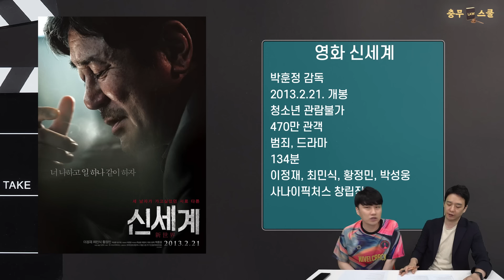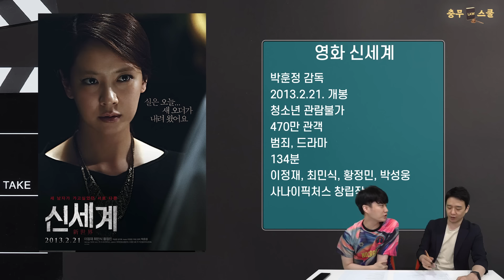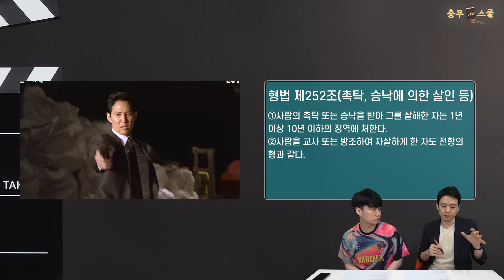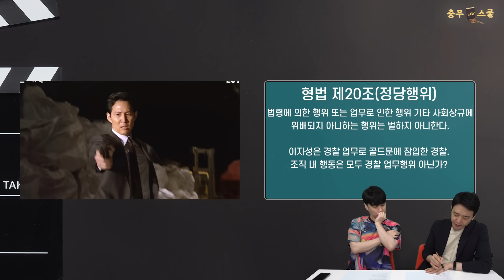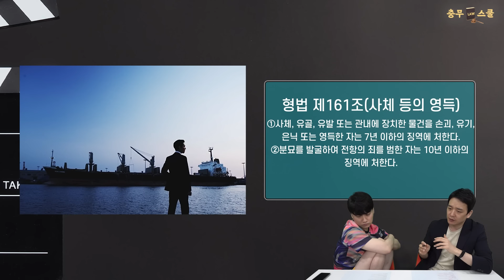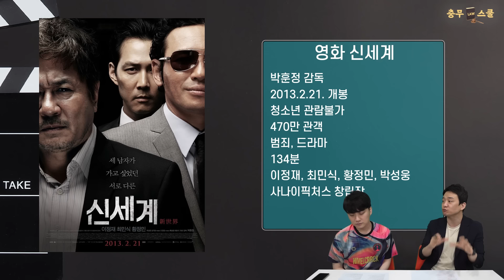[충무LAW스쿨] 송지효를 죽인 이정재, 살인죄로 처벌 가능할까? (영화 신세계)